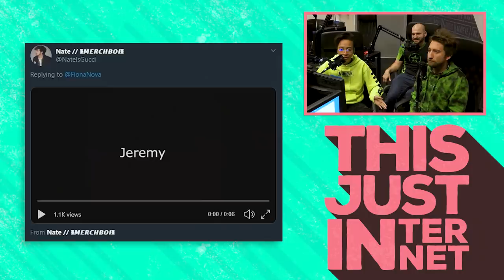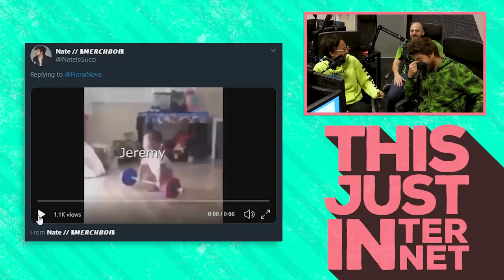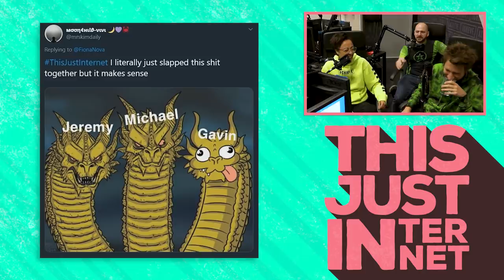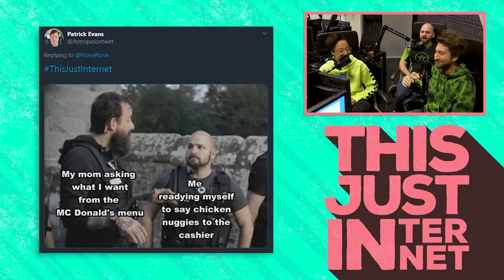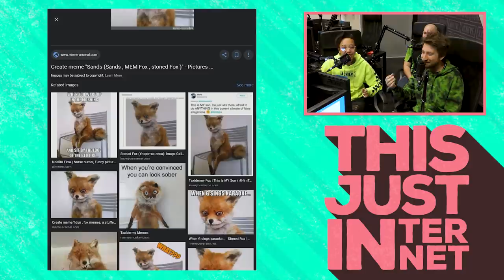Reacting to Memes of Ourselves - This Just Internet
Fiona shows Gavin and Jeremy fan submitted memes of themselves.